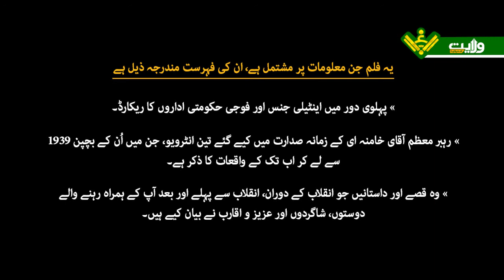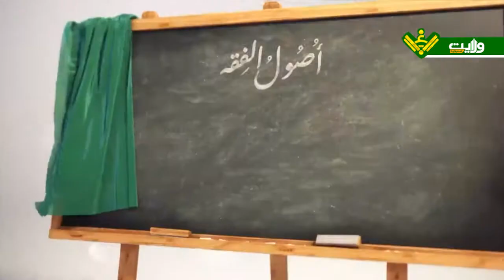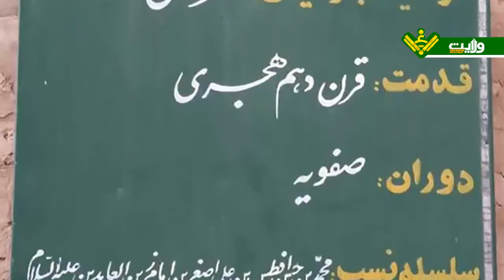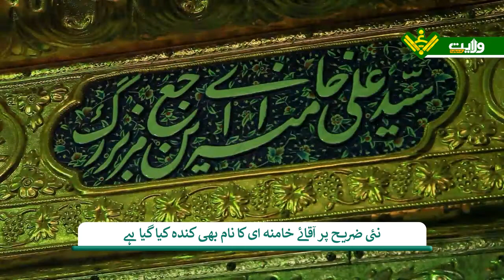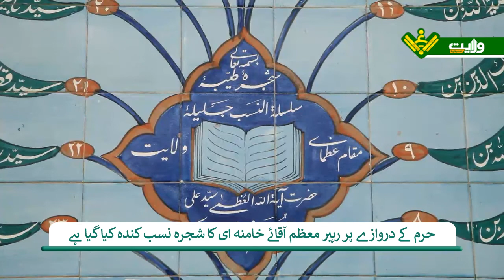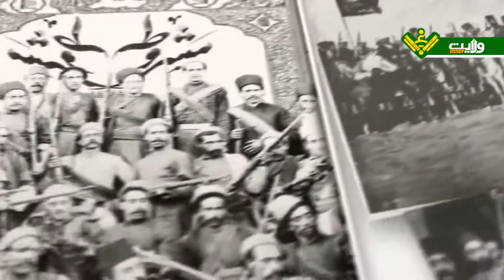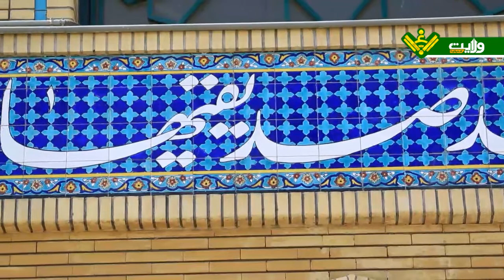Al Khamenei Urdu Documentary | Episode 1 of 8 | شجرہ طیبہ | الخامنہ ای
Al Khamenei Documentary الخامنہ ای
Episode: 01 of 08
Language: Urdu
Title: شجرہ طیبہ

The 8 episode documentary film Al Khamenei produced by Al-Manar TV Lebanon is available in Urdu by joint efforts of @WilayatMedia  and @AlBalaghPak .

المنار ٹی وی لبنان کی طرف سے بنائی گئی 8 قسطوں پر مشتمل داستاویزی فلم، ولایت میڈیا اور ادارہ البلاغ پاکستان کی مشترکہ کوشش سے اردو زبان میں حاضر خدمت ہے۔

Must watch and share with other fellows